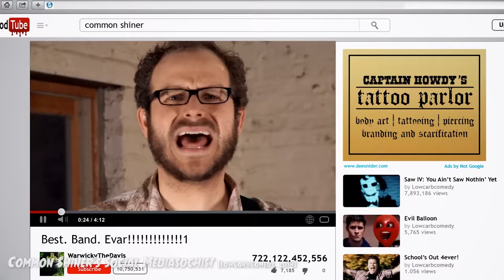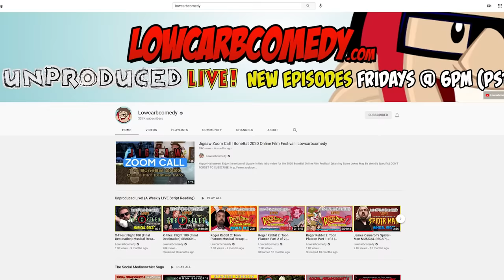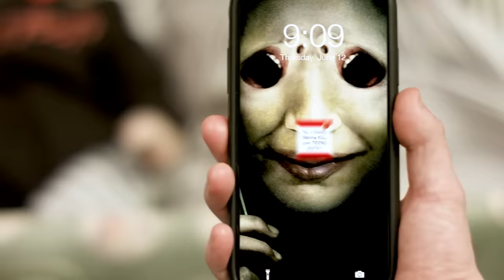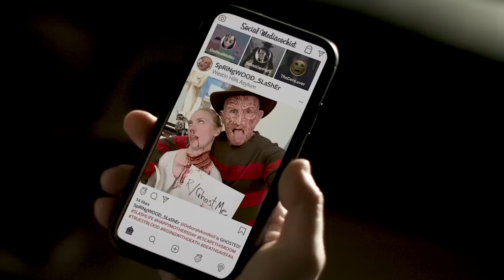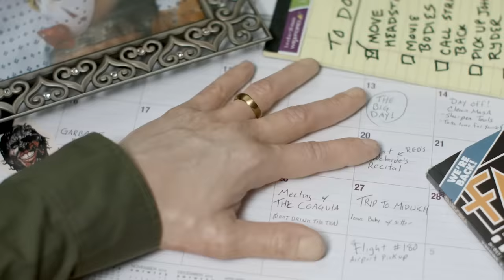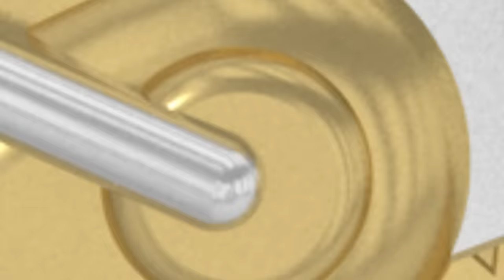Social Mediasochist II (2019) KILL COUNT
MUSIC!!